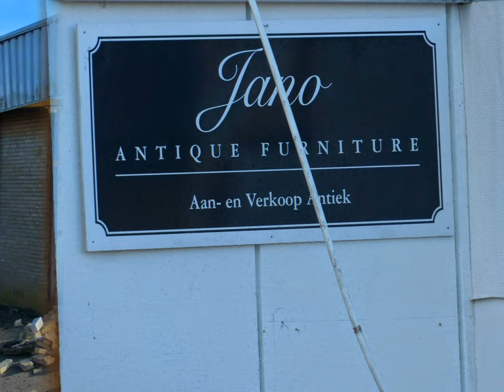Hoe nu verder in 't Harde met winkelcentrum fase 2 ?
't harde